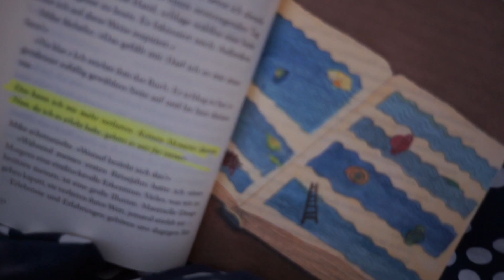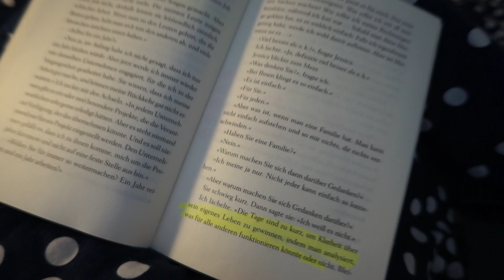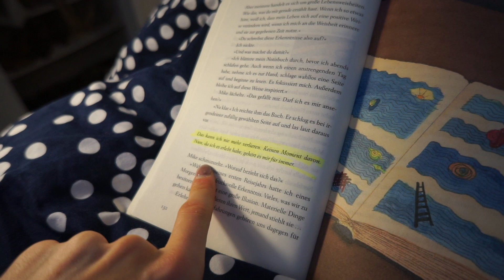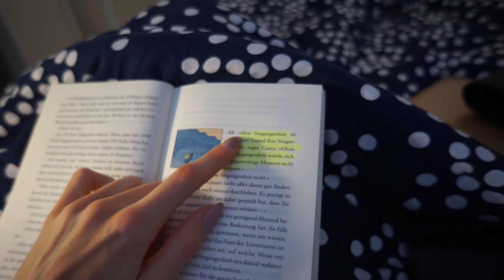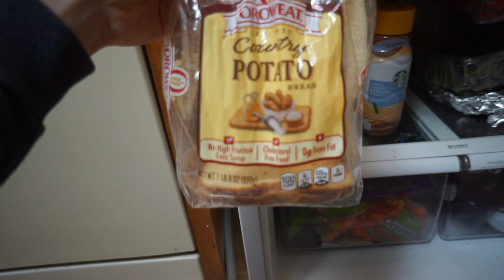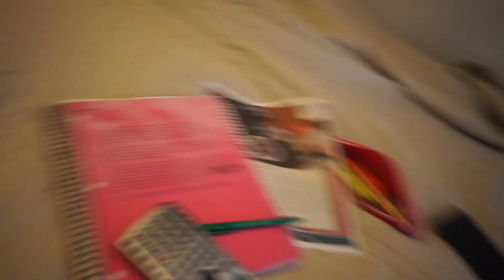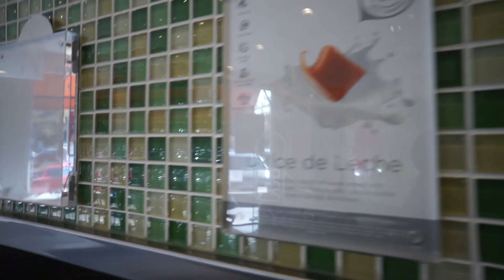DIE ERSTEN TAGE ZURÜCK // DAY IN MY LIFE #125 DEU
In diesem Video geht es um:

-Meine Buchempfehlung
-Ein wenig Inspirational-talk
-College
-Eine kleine Lebensmittel-Haul
-Ein Frühstückskuchen-Versuch
-Shooten in DOWNTOWN MOUNTAIN VIEW
-Mein Frodo Date

DAS REZEPT (Es ist okay - hat tolle Werte - jedoch verbesserungsfähig hehe..)
-30g Mehl
-30g Apfelmus
-1 Ei
-30g Whey (Vanilla)
-20g Light Butter
-Süßungsmittel
-Baking Soda
Die Lebensmittel vermengen und für 10-15 Minuten backen lassen!

Vielen Dank für’s Einschalten,
Kuss.